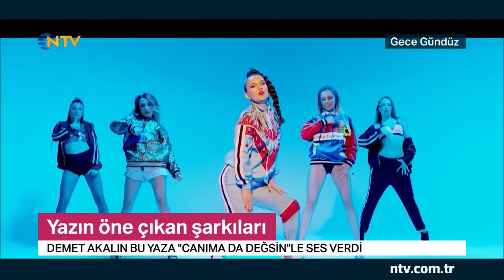Gece Gündüz 15 Ağustos 2018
Gece Gündüz’de müzik yazarı Tolga Akyıldız, 2018 yazında piyasaya çıkan albümleri değerlendiriyor.